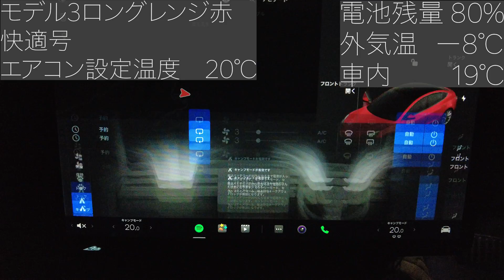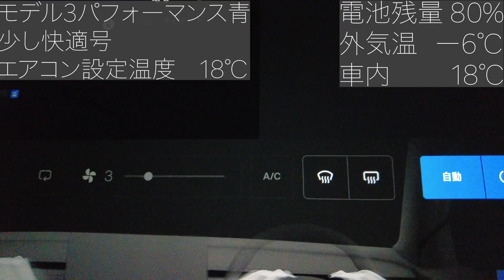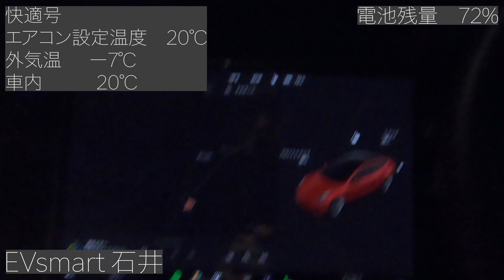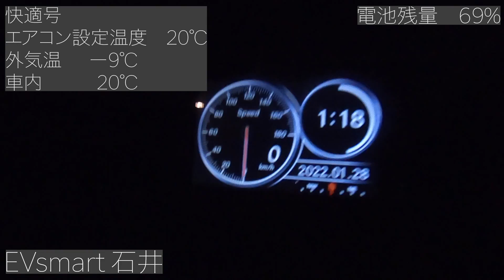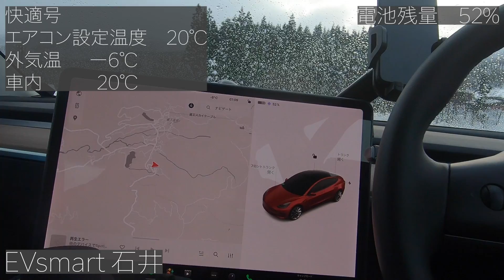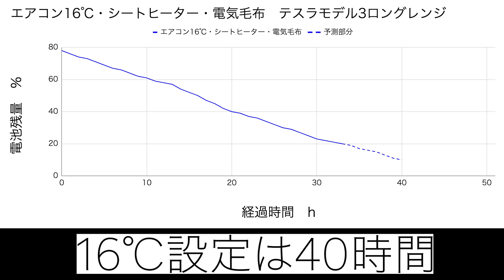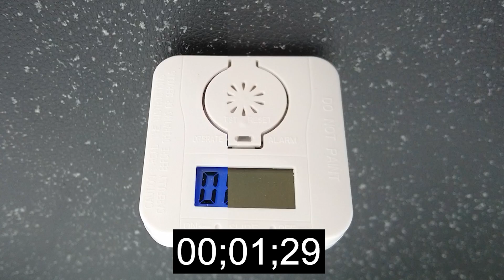【テスラモデル3】電気自動車3台で雪道立ち往生検証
僕テスのトシさんに手伝ってもらいながら、ガソリン車を雪に埋めました！
▼トシさんによる山形までのロングドライブ動画はこちら

▼この動画の内容は記事でも読むことが出来ます。

▼目次
00:00　概要説明
00:57　電気毛布紹介
01:48　エアコン設定
03:07　検証開始から1時間後
03:36　検証開始から3時間後
06:04　検証開始から4時間後
06:18　翌朝
08:45　結果
09:39　ガソリン車の一酸化炭素濃度計測

▼撮影協力
蔵王アストリアホテル
山形フィルム・コミッション
松川剛之

▼BGM
Source │ youtu.be/2HngCM6yhZE